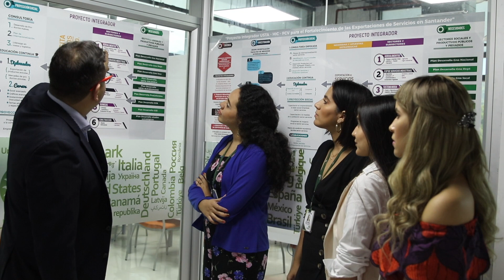Nuevo coordinador del Centro de Consultoría Empresarial de la SANTOTO